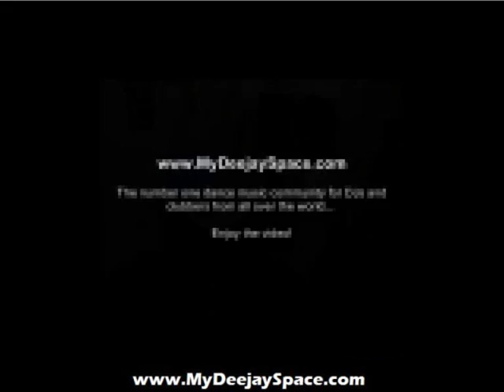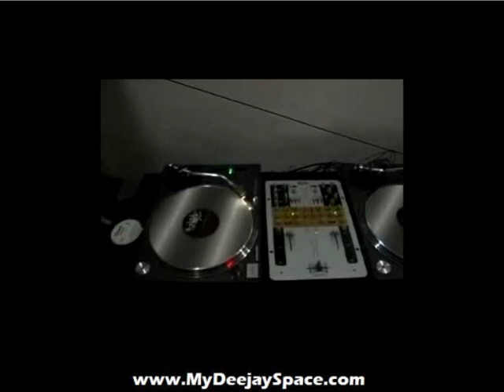How to DJ: DJ Video of Dj Scratching with DJ Decks + DJ Software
How to DJ DJ video of DJ scratching using DJ decks and DJ software.